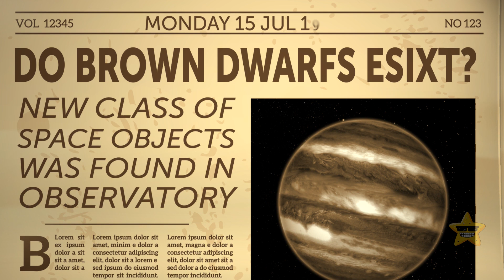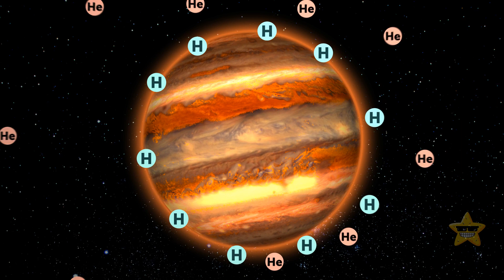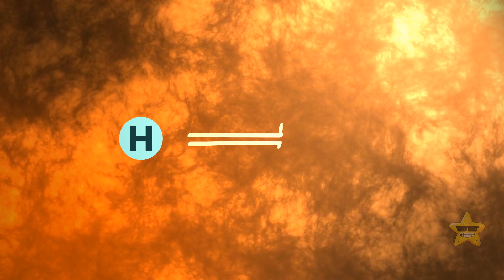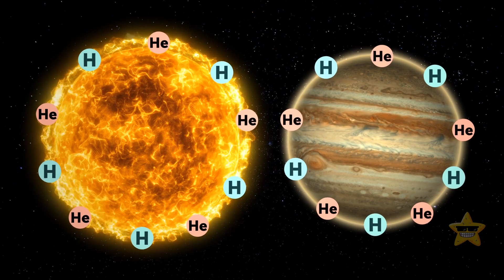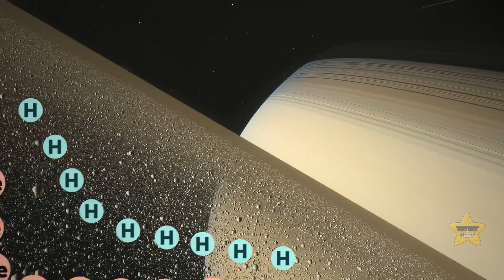How About Saturn, the Failed Star That Still Dazzles Us?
Saturn, that stunning showstopper in our solar system, isn't just a pretty face – it's a cosmic enigma. It's like the universe tried to make it a star, but Saturn chose to be the king of the ringed planets. Despite its failed star status, those iconic rings are a dazzling spectacle, a cosmic bling that's captured human imagination for centuries. Imagine, these rings are made up of zillions of icy bits, some as small as a grain of sand, twirling around Saturn like a celestial hula hoop. So, while it might not be lighting up like a superstar, Saturn's still got that celestial charisma that keeps us gazing in awe. 🪐💫🌌

NASA/JPL-Caltech
National Archives (306-SR-138B)